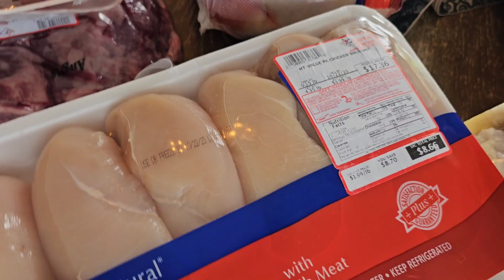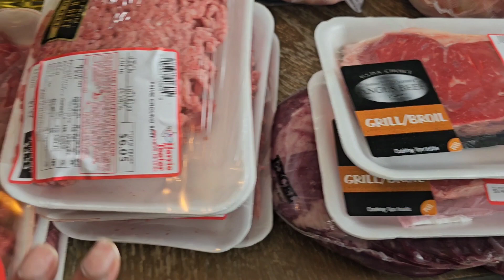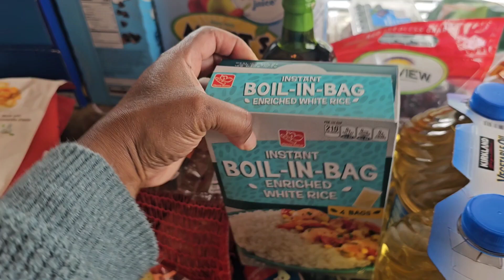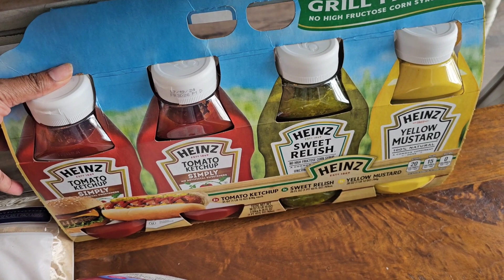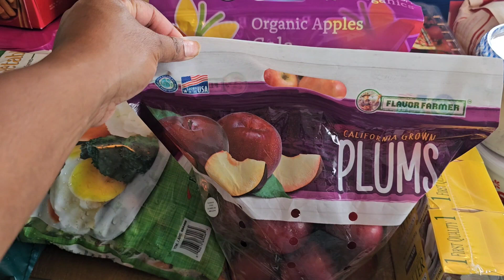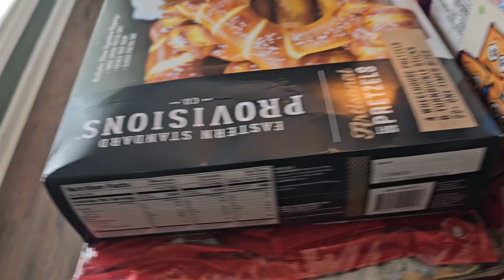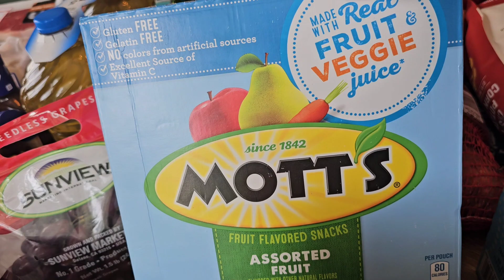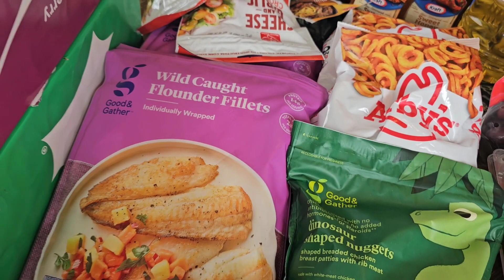Large family of 11 1Week Grocery Haul 3 stores! Costco, Target and Harris teeter!!!!